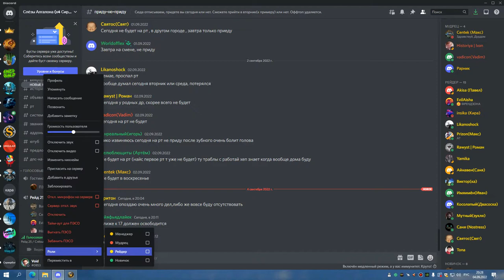1я часть ТТГ 25 на 2 босса БДК 04 09 22